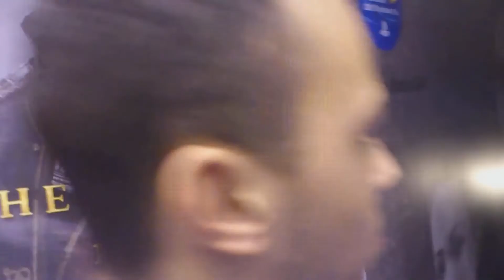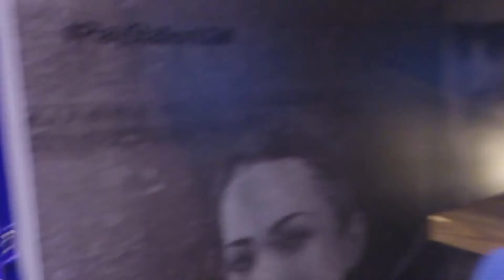PSK´s a jogar - THE ORDER 1886 - Lisboa Games Week - Offscreen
LC FODÂO a jogar na PS4 - The Order 1886 na Lisboa Games Week.